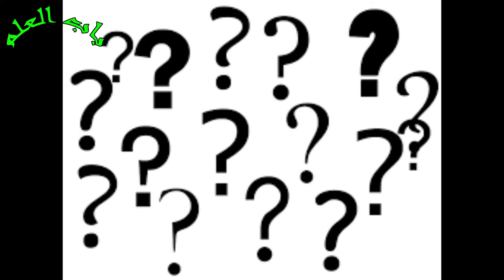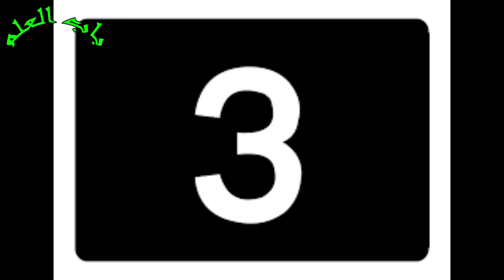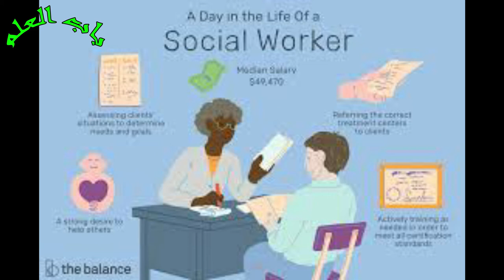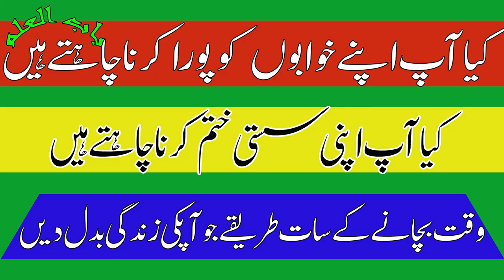Tips to Manage your Time || Smart management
In this video, I am explaining about managing the time effectively. How you can stop your thoughts or you can say that kills your thought process.

This Tip and trick for time management are very effective.

Time Management Trick:

- - Whenever you stuck in your thoughts then say Pause and rewind it to check why I was thinking this?

- - Ask this Question:

What is most important for me right now?

- - Right kind of Question Kills your thought Process.

- - Make a time table Chart for your daily routine (Schedule).

Aasaan Hai...